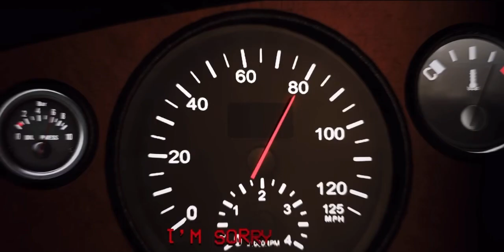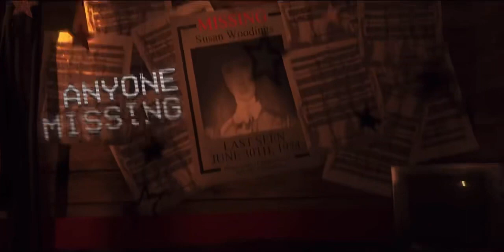THE WALTEN FILES | “TERRIFIED” (@APAngryPiggy Cover)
If you are watching this video, it probably means I am getting some good rest before I fly off to Texas. Thank you for all the love on my original song “THE OTHER SIDE” btw! ♥️

I wanted to do a cover to give you all something to listen to. So I hope you enjoy, cause I got some other stuff in the works!

Animations and visuals: @TKSFM_ , @Derpmii

The original song is based off of “The Walten Files” by @thewaltenfiles

Where you can stream the cover:

•BandLab: